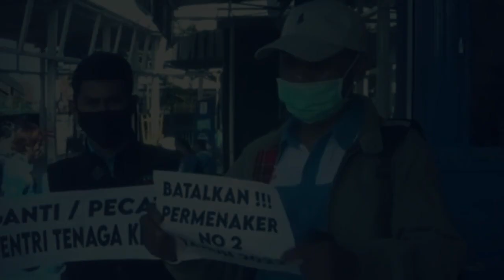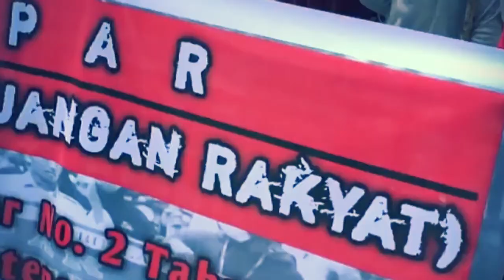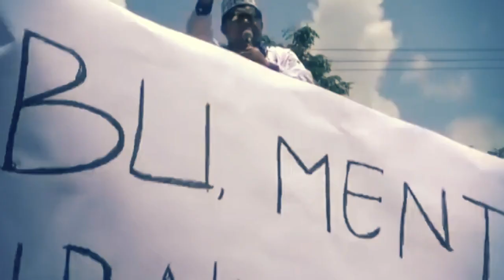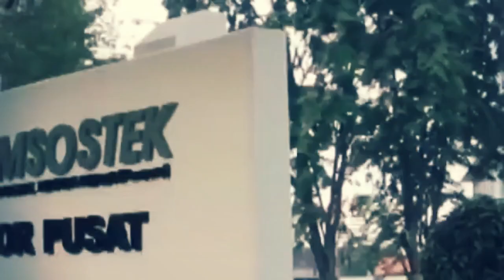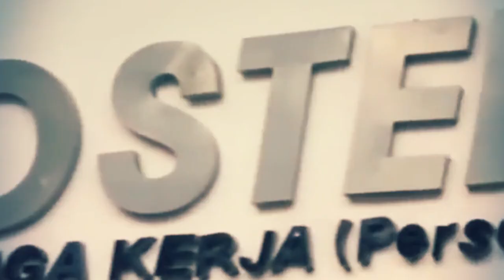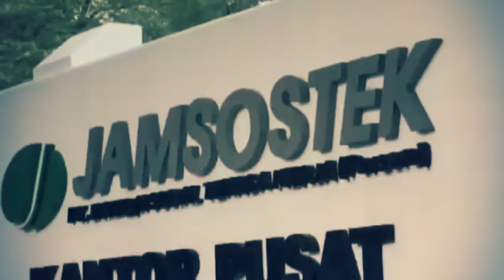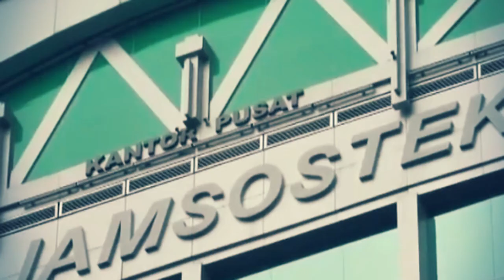BERITA TERKINI ~ MASSA ADU TEMBAK DENGAN APARAT HINGGA BEGINI | VIRAL HARI INI